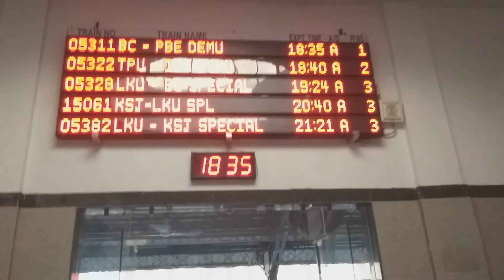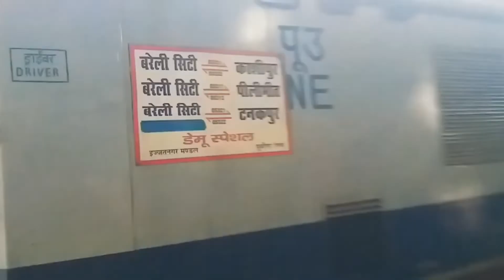Uttar Pradesh's Izzatnagar Railway station || North Eastern Railway || Dargah at platform of station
Izzatnagar railway station is main railway station in Izzatnagar Bareilly district , U.P. Its code is IZN. It serves Izzatnagar city. The station consists of 4 platforms.
Izzatnagar division is under NER whose headquarters are in Gorakhpur,  U.P. It is on main line between Bojipura and Bareilly Jn. stations.

There is a dargah " Chizti Rehmatullah Aleh" at a station which is very old, in older days this is on a track which is not opearble. But when station changes into broad guage line its place not changes and at same location it is present today. Station is designed in such a way that dargah came at platform, where people can worship.

It is also said that every wish which you pray here will come true. Therefore lots of people come here to worship from different places of state.

Some of major trains which passes through this station are -
1. KGM - Lucknow Jn Express
2. RMR - Bandra Terminus SF Express
3. RMR - Agra fort triweekly Express
4. Howrah - Lalkaun Jn Express
5. Treveni Express
6. TPU - Delhi Poornagiri Janshatabi Express